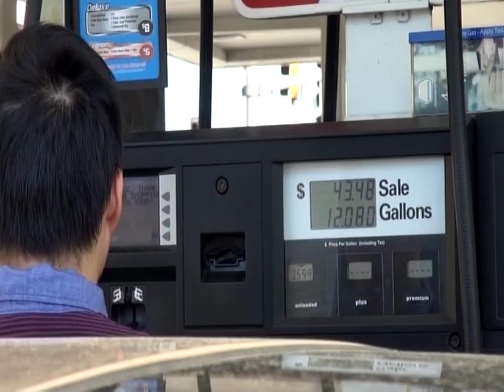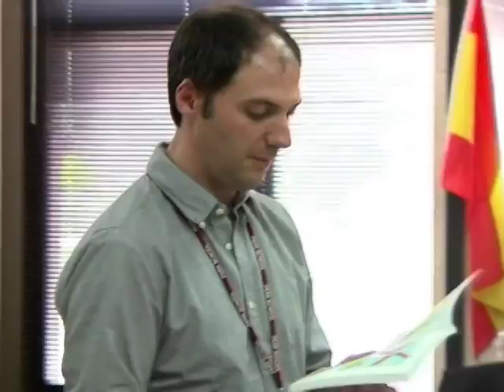Newsbreak 17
UI7 Newsbreak taped Oct 1, 2014